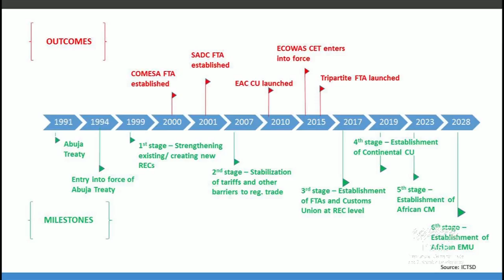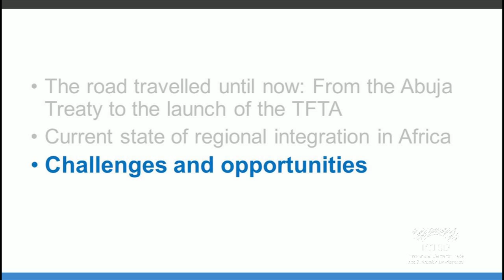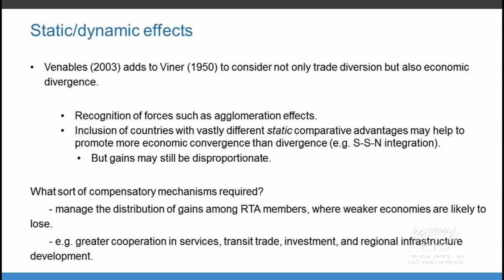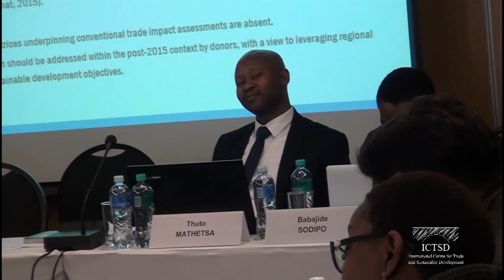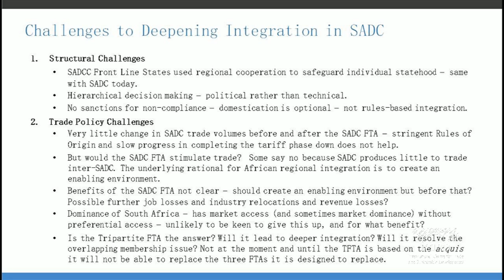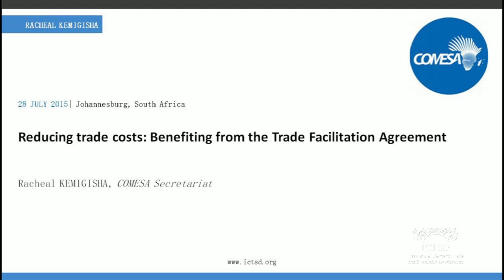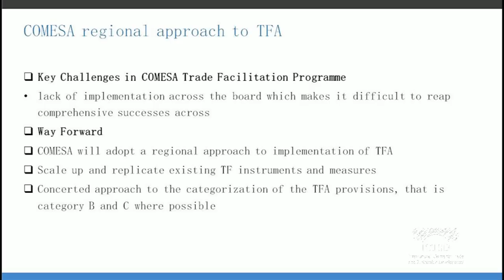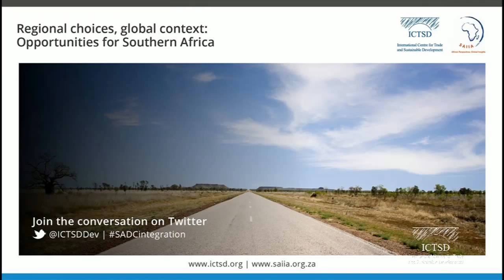Regional choices, global context: Opportunities for Southern Africa - 28 July - Morning Sessions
This dialogue organised by ICTSD with the collaboration of SAIIA will be an opportunity to revisit several challenges facing Africa and Southern Africa in the context of new developments and data that have emerged in recent years.

It will explore the implications of preferential trading schemes, the rise of south-south trade, the potential impact of mega-regionals, potential implications WTO Trade Facilitation Agreement, and international production networks. These may present both challenges and opportunities and the dialogue will seek to explore their nature and magnitude in achieving national and regional objectives.

It is expected that through interactive and lively debate, participants in this dialogue will be better prepared to realise the opportunities to move the region and the continent toward deeper and wider integration.

This multi-stakeholder dialogue will engage some of the region’s most influential policymakers and private sector actors in a discussion on future opportunities for deeper and wider African integration as a tool for enhancing economic development and fostering sustainable development in the face of emerging challenges.